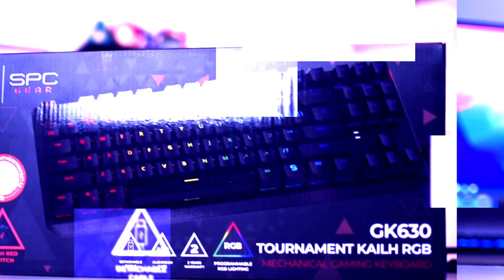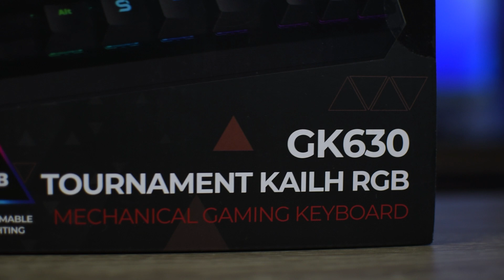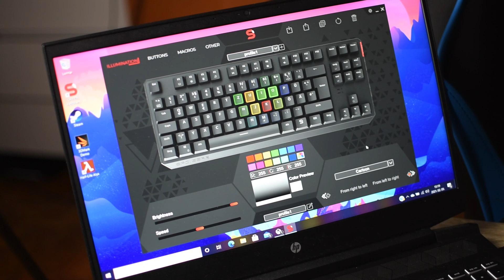A következő billentyűzeted! nyeremény | SPC GEAR GK630K HU TOURNAMENT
A következő billentyűzeted már mechanikus lesz? Itt az SPC GEAR GK630 ami egy olyan tökéletes mechanikus billentyűzet ami az én asztalomon tuti befutó!
Magyar kiosztás
Cserélhető USB kébel
Fém